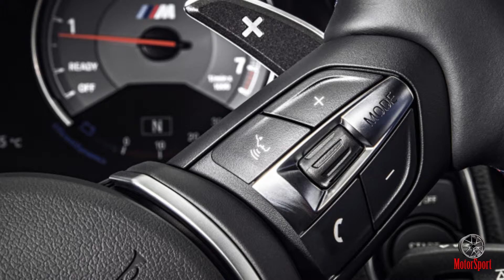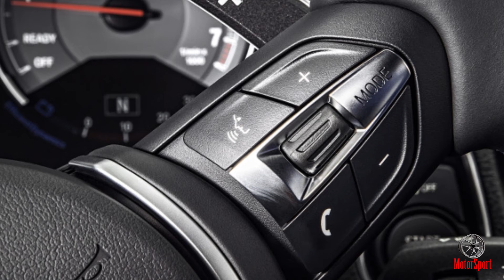WOW!! 2016 BMW M2 Top Speed Electronically Limited to 250 km 155 mph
2016 BMW M2 Top Speed Electronically Limited to 250 km/h (155 mph). BMW had us out to Monterey to sample two M2s: a 7-speed DCT on Mazda Raceway Laguna Seca, and a six-speed manual on the fog-kissed Pacific Coast Highway.
Let's talk about what BMW put under the hood. Despite the overt attempts to link it to the 2002 Turbo of the 1970s, the M2 utilizes a single-turbocharged inline-six displacing 3.0 liters instead of its distant ancestor's turbo inline-four. For the diehard BMW fans, the designation of said inline-six is N55B30T0, and it features the whole suite of advanced engine systems the company can throw at the thing. The turbocharger is a twin-scroll unit, and the engine features direct injection, Double-VANOS variable cam timing, and Valvetronic fully variable valve lift. Like all Valvetronic-equipped engines, it doesn't use a throttle plate in normal operation and relies on fully variable lift to control the air supply. Compression is 10.2:1, and peak power (365 hp) is achieved at 6,500 rpm.